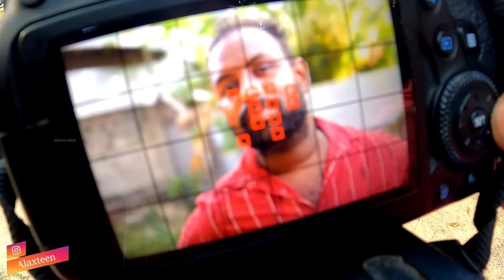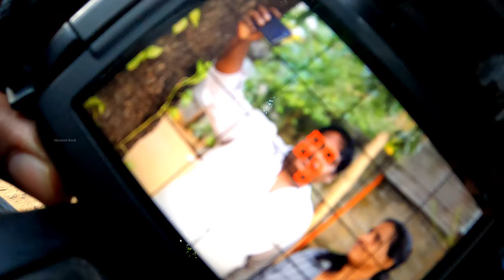Jaffna Home Tour 🏡 | யாழ்ப்பாணத்து வாழ்க்கை |நண்பனின் குடும்பத்தில் பிறந்தநாள் நிகழ்வு.Jaffna Family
யாழ்ப்பாணத்தில் உள்ள வீடுகள் எப்படி இருக்கும் யாழ்ப்பாணத்தின் வாழ்க்கைமுறை என்பவற்றை நீங்கள் இந்த காணொளியில் காணக்கூடியதாக இருக்கும்.
அன்றைய நாளில் நடந்த வற்றை காணொளி வடிவில் பதிவு செய்து பதிவிட்டுள்ளேன்

This is my friend shankar home.
Shankar family celebrate fathers birthday
Shankar family invited me join celebrations. Shankar home tour and Shankar family 🤩
Jaffna

நன்றி 🙏